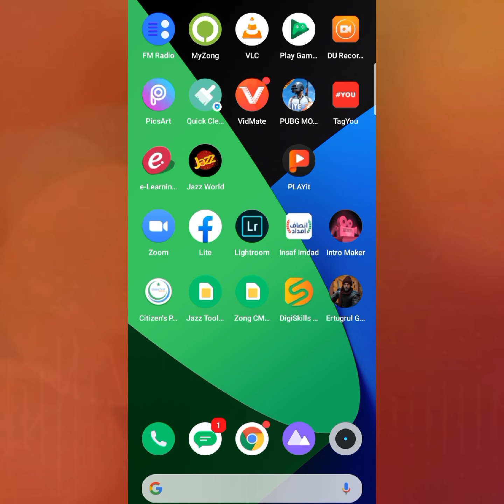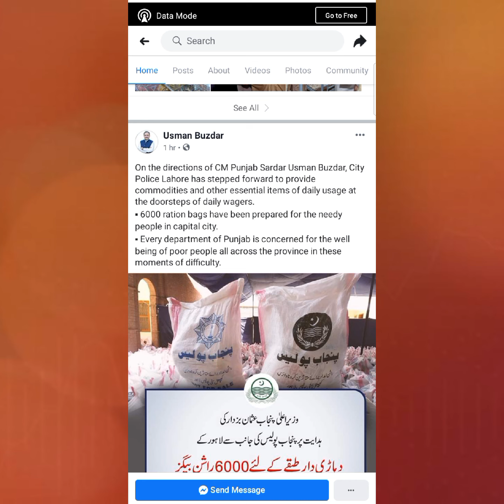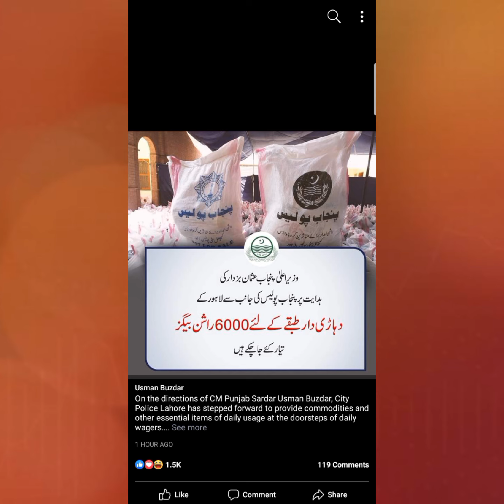Punjab Police Rashan Program || C M Punjab Ehsaas Rashan Program | imdad,Rashan App Launch Rashan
Punjab Police Rashan Program || C M Punjab Ehsaas Rashan Program | imdad

Follow me on Facbook official Page For help

Regards
Team Yasin Online